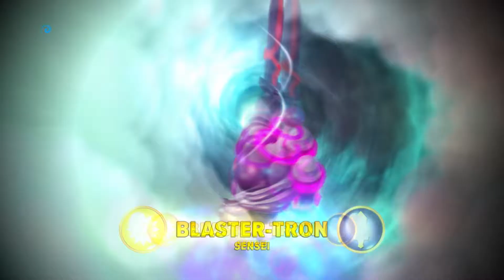CRYSTALS ARE CRAZY!!! Skylanders Imaginators Part 7 | The Gamer and His Kid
The Gamer and His Kid are play more Skylanders Imaginators on the Nintendo Switch. Today we come across some crazy crystal puzzle with some sweet loot to be had.